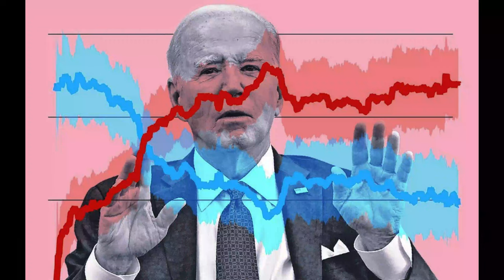Why Trump's conclusion surprised everyone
Find out why Trump's conclusion surprised everyone in this video. Learn more about the unexpected turn of events that left everyone shocked and confused.
This video discusses why Trump's conclusion surprised everyone. Find out the unexpected ending to this controversial event and the reactions it received.Find out why Trump's conclusion surprised everyone in this video. Dive into the details and analysis of this unexpected turn of events.